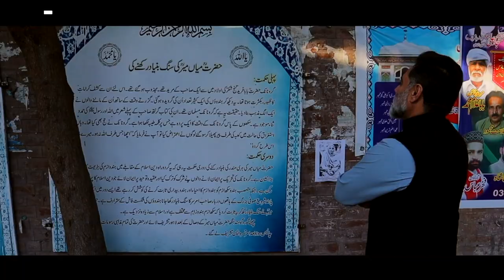Official Trailer | Ansuni Batain | Jawad Raza Khan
Ansuni Batain is a tonic packed mystic channel.
Principally designed to promote the connection between Sufis, Just rulers and Polymaths of the same era.
Sufism is the backbone of Islamic Golden age which teaches the way to love Allah and his beloved Prophet Hazrat Muhammad (PBUH)